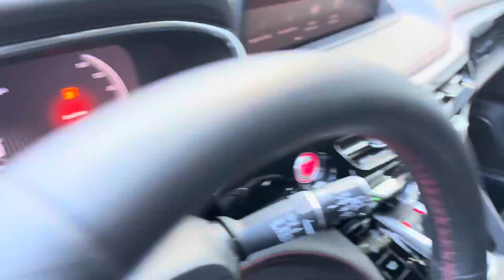2023 Acura MDX A-Spec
Shout out to my friend @naysha_derivera a two times @lems_automotive veteran who is now driving a Sick Beautiful Brand New acura mdx A-Spec. Congratulations once again. Shoutout to my friend @gio_vargas815 for helping make this happen. @acuraofpembrokepines @acura

@LEMS_AUTOMOTIVE is a AUTO BUYING CONSULTING FIRM THAT PROVIDES a simple vehicle buying or leasing process to those THAT ARE LOOKING TO BUY OR LEASE a new car.   @LEMS_AUTOMOTIVE  is a world class experience, we give you the better price up front  from our franchise dealership Network. No negotiations. No hassles.   Now that you are ready to buy your next vehicle, our goals is guide you in making the correct decisions for your needs and for the right price.